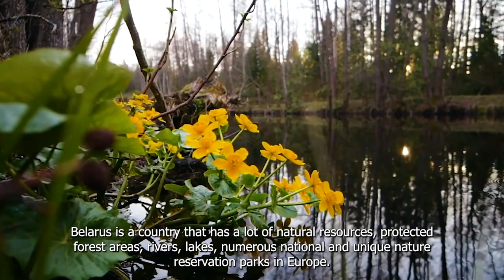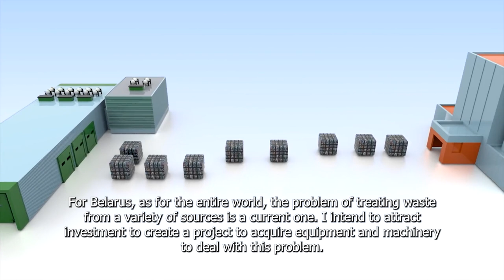Miss Eco International Belarus Eco tourism video 2023